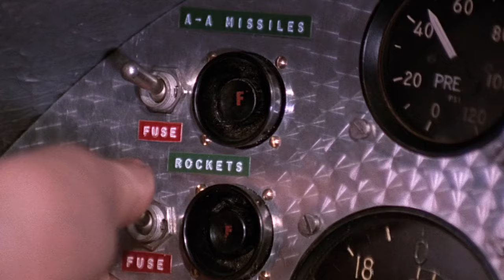James Bond | What is Little Nellie